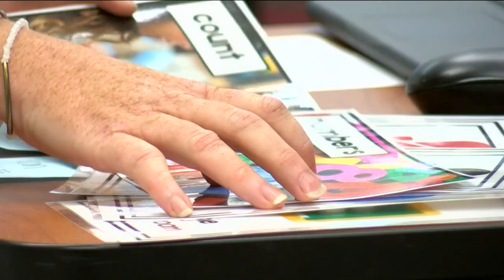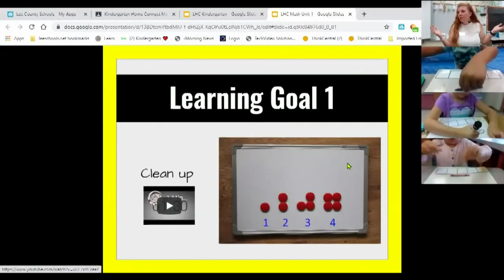Lee County students prepare for online learning with Lee Home Connect